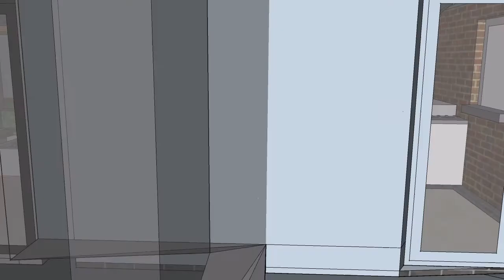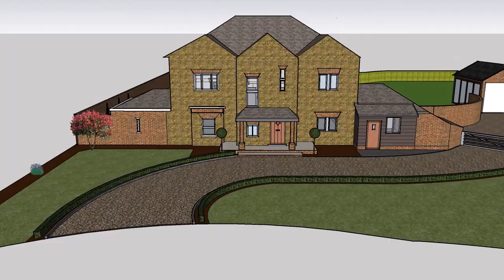Ian & Mel outdoor area & Front